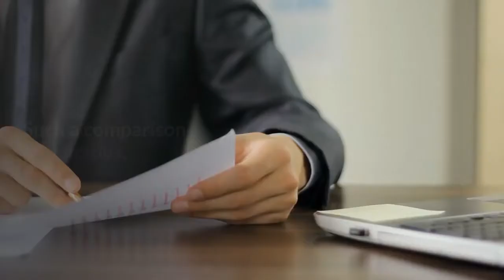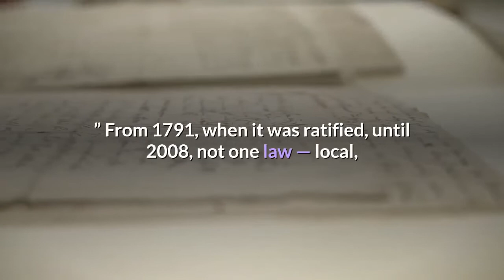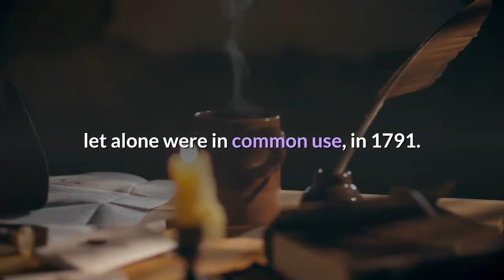Op Ed A nutty court ruling on California's assault weapons ban makes us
Would anyone really compare an AR-15 assault rifle, which has been used in so many recent mass killings, to a Swiss Army knife? Such a comparison is ludicrous, yet that is exactly what a federal judge in San Diego did on Friday in striking down California’s 32-year-old ban on assault weapons. Judge Roger Benitez began his decision by declaring, “Like the Swiss Army Knife, the popular AR-15 rifle is a perfect combination of home defense weapon and homeland defense equipment. ”This is the most extreme gun rights ruling yet from a federal court. Every other court in the country has upheld bans on assault weapons. This ruling is wrong as a matter of constitutional law and of common sense. Unfortunately, though, a majority of the current Supreme Court justices are very likely inclined to expand gun rights. But I hope they will not go so far as to declare that the Constitution protects a right to have an assault weapon. The 2nd Amendment says: “A well regulated Militia, being necessary to the security of a free State, the right of the people to keep and bear Arms, shall not be infringed. ” From 1791, when it was ratified, until 2008, not one law — local, state, or federal — was struck down as violating the 2nd Amendment. When dealing with 2nd Amendment cases, the Supreme Court has repeatedly said that the provision meant what it said: It was solely a right to have guns for the purpose of militia service. In June 2008, the court, in a 5-4 decision in District of Columbia vs. Heller, took a very different approach and said that the 2nd Amendment protected a right of people to have guns in their homes for the sake of security. Justice Antonin Scalia wrote the opinion for the court and declared unconstitutional a 1976 ordinance in Washington that prohibited private ownership or possession of handguns. But the court was clear that this right is not absolute and the government can regulate who has guns, where they have them and what type of weapons are allowed. In fact, Justice Scalia’s opinion stated that the right to possess arms was limited to weapons that “were in common use at the time” the 2nd Amendment was ratified. He said this “limitation is fairly supported by the historical tradition of prohibiting the carrying of ‘dangerous and unusual weapons. ’”No one can argue that AR-15 style weapons existed, let alone were in common use, in 1791. Nor can it be denied that they are very dangerous weapons. This type of semi-automatic weapon has been used in many of the worst mass shootings in the United States, including the 2012 Sandy Hook Elementary School shooting, the 2015 San Bernardino attack, the 2017 Las Vegas shooting, the 2017 Sutherland Springs church shooting, the 2018 Stoneman Douglas High School shooting and the shooting at a Colorado grocery store in March that killed 10 people.